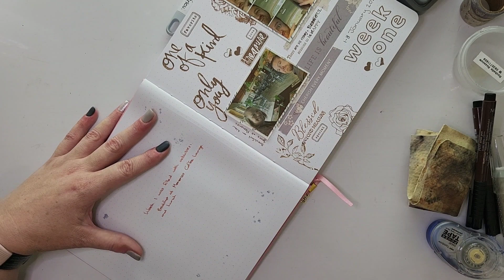Week One of 2023 Year in Pics | Process Video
Well hello,

Today I

While you are there, check out some of her other beautiful things and also her socials.